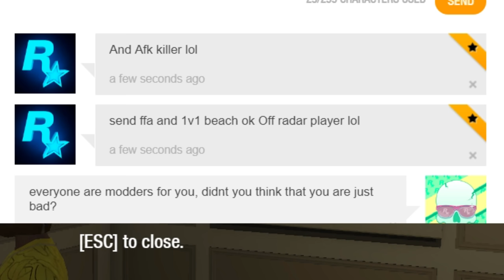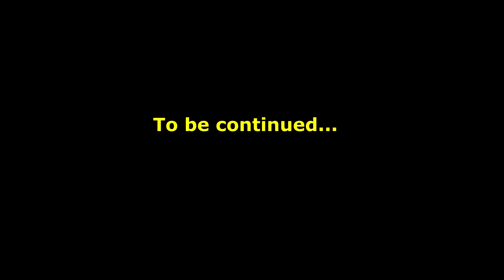GTA Online Community is Broken. A 87 KD Tryhard became a Modder mid-fight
e-mail [only for commercial requests and the questions of publishing my videos on your channels, sites etc]:

The configuration of pc you can see in the channel's feed.

A2:  It depends on what you mean, if you mean who is the best player at sniping vehicles of all time, it's my leaderboard:

1. LARGEFARVA
2. Eliminator321 [XPRO]
3. Crazy Krille [XPRO]
4. UVersusPro [XPRO]
5. Protokille [MPRO/SUCE]
6. Kalle [CS16]
7. MetalChameau [MPRO/SUCE]
8. QuickSilver
9. KayeKizzle [13YO]
10. Staeni [SUCE]

But its really hard to say whos the best for today but if we talk about the best sniper in 1v1s of all the time then it's Protokille [MPRO/SUCE]

A3: I accuse other players of tryharding against the noobs and peaceful players and if I see that a tryhard farming their K/D on a noob I always try to help out to that poor player. So please dont call me a typical tryhard because Im absolutely not one of them.

Featured Channels to watch for similar gameplay in GTA 5 online:

My best Montages:

My accounts:
1. UVersusPro [from 14.04.15 to 12.01.18] - KittyHaker21 [I used it from 12.01.18 to 18.04.19] - from 19.04.19 Eliminator uses it
2. _AIMBOT.EXE_ [from 18.06.17 to 04.08.18] - UVersusPro [since 04.08.18]
3. CitizenCatz [from 15.04.16 to 17.02.18] - DatBadCat [since 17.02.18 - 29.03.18] then from 30.03.18 to 18.04.19 Eliminator used it. From 18.04.19 Friendly_Pug
Video created by use Sony Vegas Pro 13.